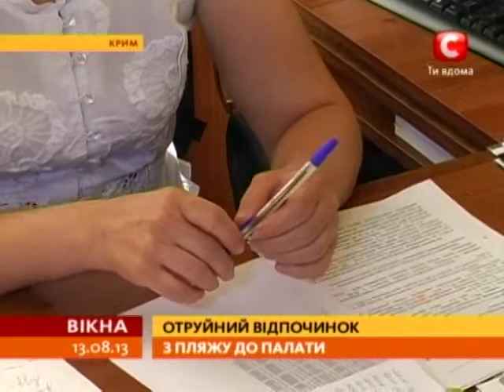У Севастополі люди з пляжу потрапляють до лікарні- Вікна-новини - 13.08.2013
В Севастополі сотня люду, з них половина діти, потрапила до інфекційної лікарні одразу після пляжу

В Севастополе сотня людей, из них половина дети, попала в инфекционную больницу сразу после пляжа.